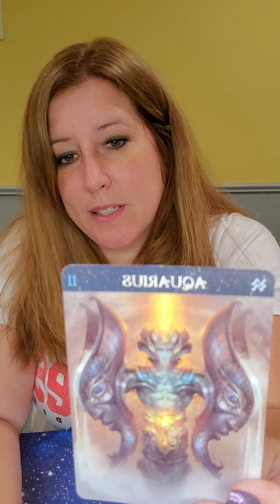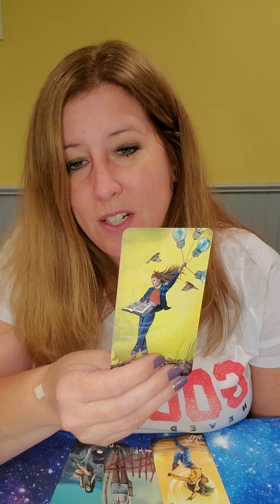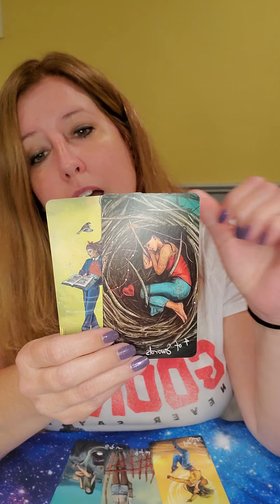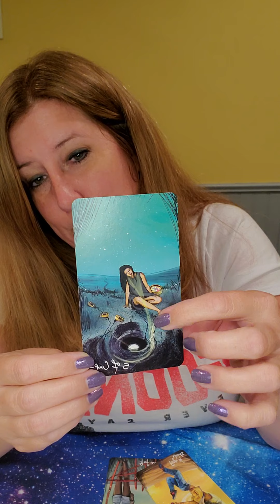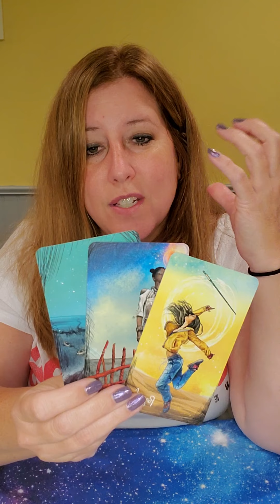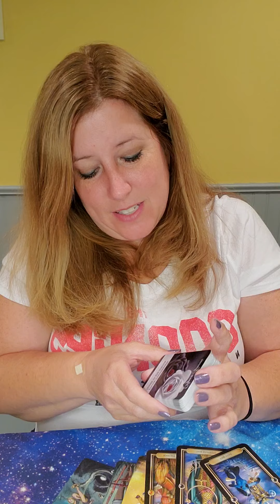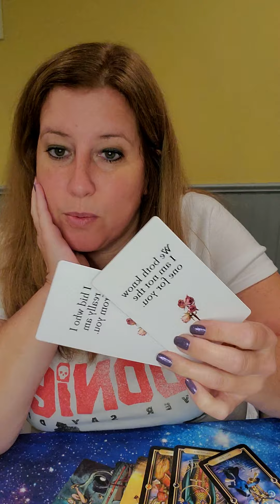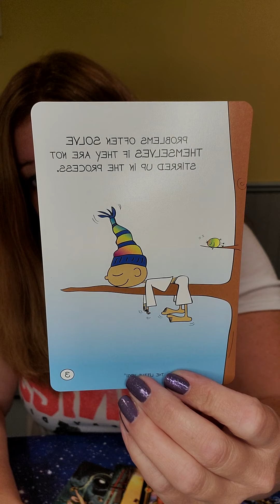Sept. 6th -12th Weekly Love Reading Aquarius, Let your guard down!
Heart Songs: Songs in the Key of Love by Celestial Forcasts by Carrie